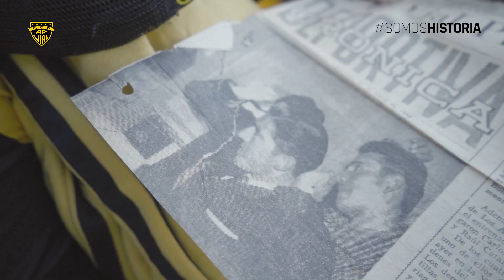Una 𝐄𝐱𝐩𝐞𝐫𝐢𝐞𝐧𝐜𝐢𝐚 𝐈𝐧𝐦𝐨𝐫𝐭𝐚𝐥 e inolvidable: nuestros hinchas vivieron el triunfo de manera especial